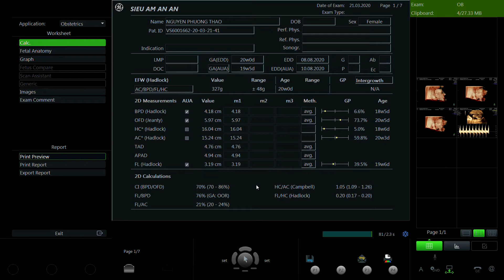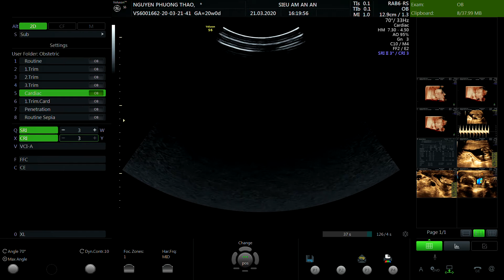NGUYỄN PHƯƠNG THẢO